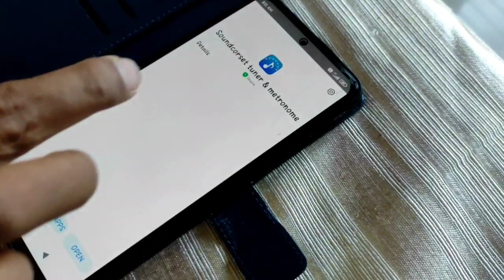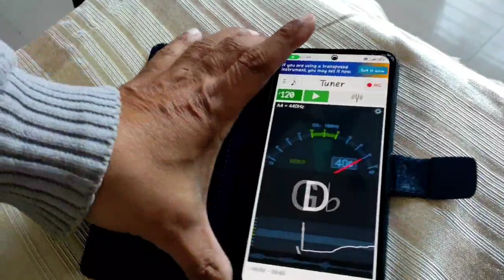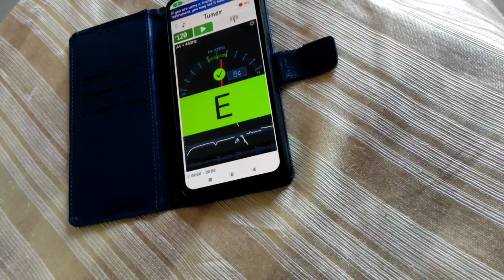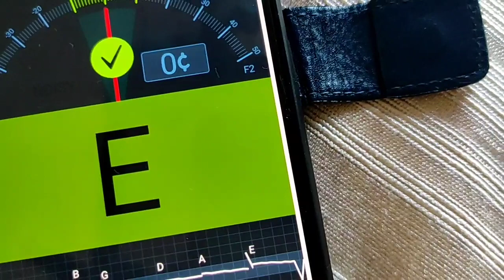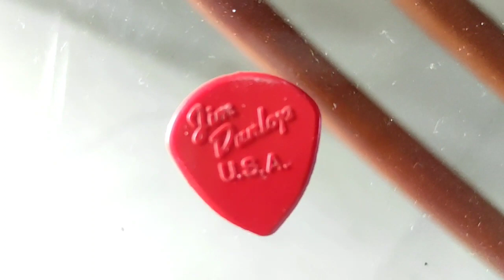#6/1/2023#GUITAR ENCYCLOPEDIA“No such thing as bad student,only Bad Teacher.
HOW TO USE#GUITAR TUNER APP#SOUNDCORSET TUNER